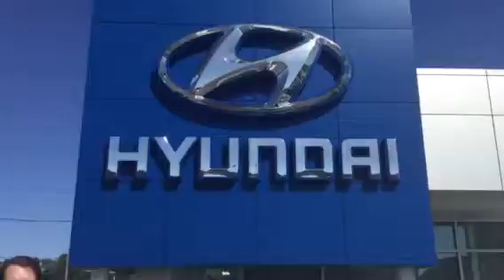Hi Mr. Mrs Perdue, check out this video from Tameron Hyundai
and take a look at our amazing deals, special offers, and first rate customer experience.

Tameron Hyundai
1595 Montgomery Highway